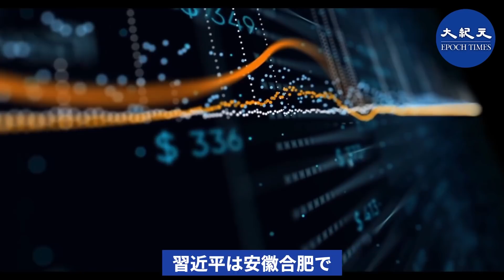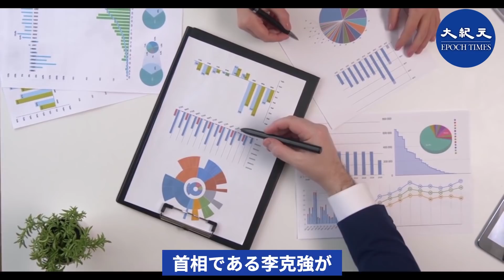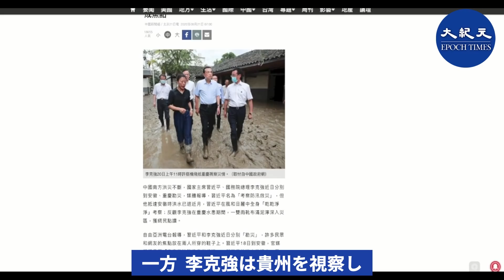習近平、経済会議を先取り｜李克強、「猪八戒論」を投げ出す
北戴河会議後、習近平は経済内部の循環、長江デルタ地域の開発などを話題に集中する経済会議を主宰し、経済を総括する李克強首相は、洪水の勢いが激しい重慶へ行き、豬八戒ネットワーク有限会社を視察した。